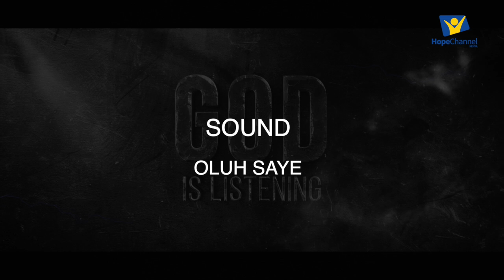Daniel Ndegwa || I met God through Pr. Derek Morris || God Is Listening